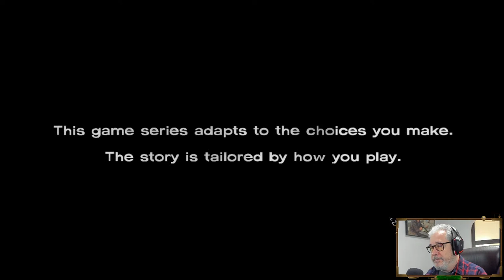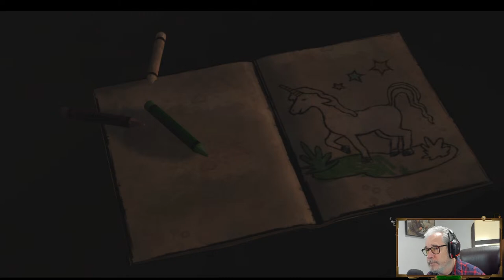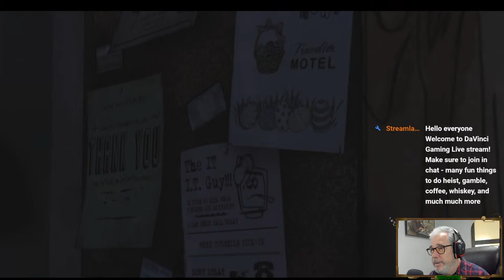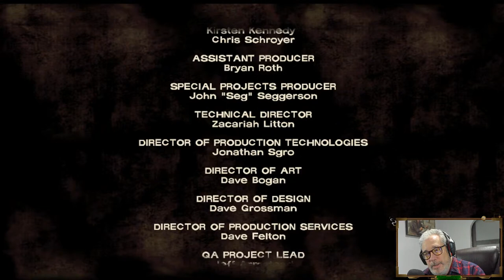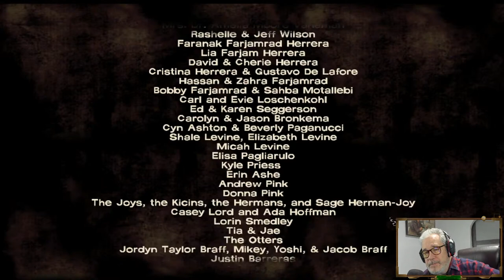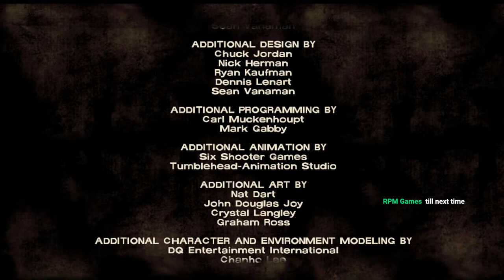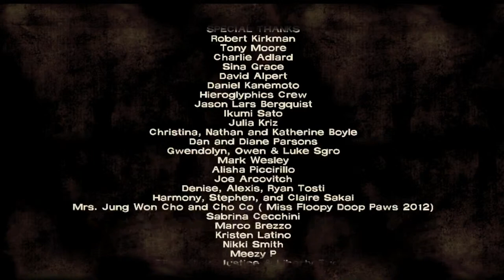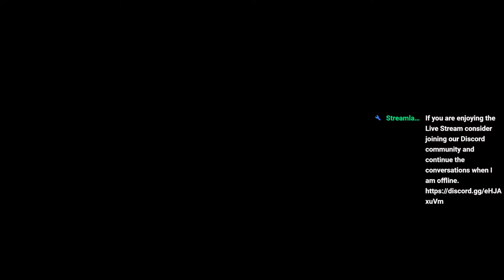The Walking Dead - Robert Kirkman Comic Telltale Series Game Ep1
Enjoy my first playthrough of this 2012 game based on the award winning comic series.
INTRO MUSIC Whitelisted by slip.stream